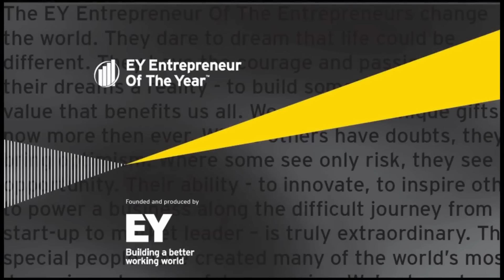Samy Numan, Nimet - Finalist EOY 2014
Nimet România este specializată în producţia arborilor de precizie, barelor şi țevilor cromate, barelor şi țevilor nichelate şi cromate, cilindrilor hidraulici. O companie tânără, dar având o echipă cu experiență în această industrie şi un partener care este jucător de talie mondială pe piața echipamentelor hidraulice, Nimet este un nume care începe să devină cunoscut producătorilor mondiali din mai multe industrii.